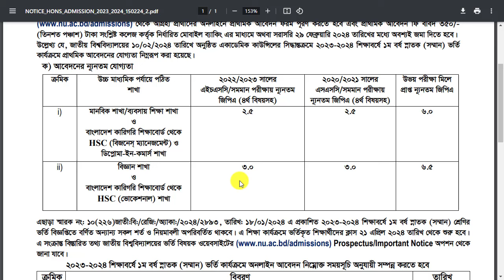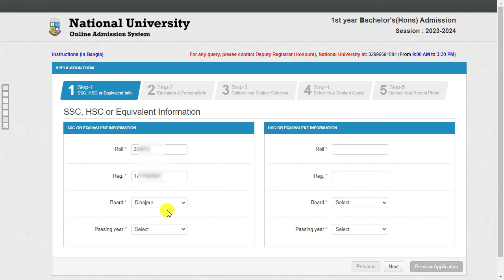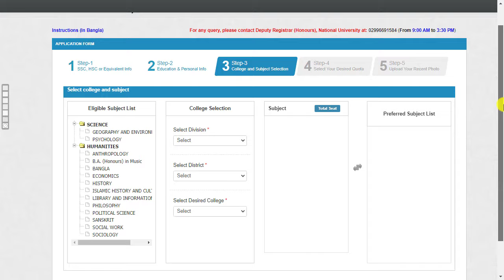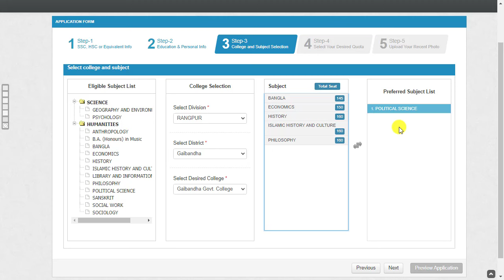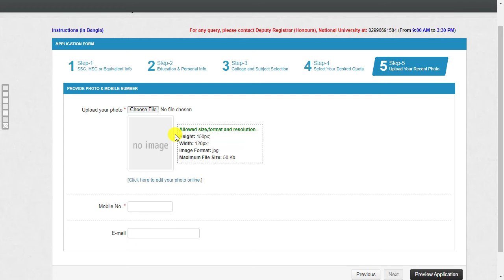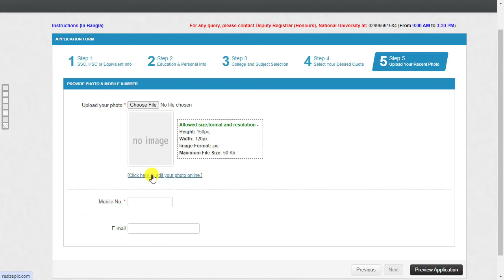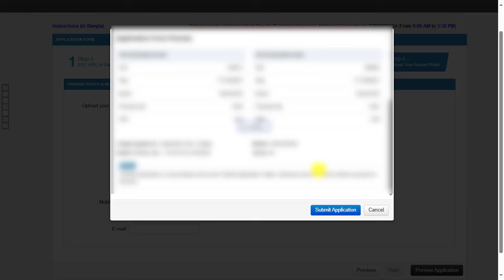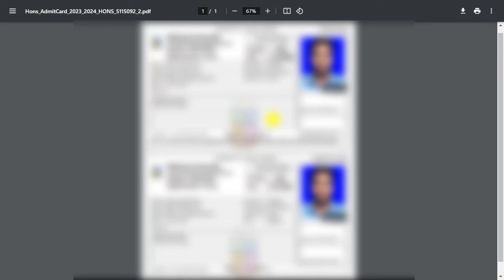২য় পর্যায়ে Honours আবেদন নিয়ম || Honours 1st year online Admission Apply form fill up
২য় পর্যায়ে Honours আবেদন নিয়ম || Honours 1st year online Admission Apply form fill up.  University Honours Admission 2024 || Honours 1st year online Admission Apply form fill up. National University Honours Admission 2024. NU 1st year online Admission Apply form fill up.অনার্স ভর্তি ২০২৩-২৪ || Honours Admission 2024 || Honours Admission Online Application Process 2024
Honours Admission 2024.Honours Admission Online Application Process 2024. Honours Admission Circular 2024 Apply. NU Honours admission circular 2024 of National University has been released on nu.ac.bd. Honours 1st year application will be start and the application deadline. Every HSC passed students can apply. Students who want to apply for NU Honours 1st year admission can apply for honours 4 year course from here. Read the post to know the NU Honours admission notice and application process, NU admission fee, NU admission requirements.
National University Honours admission circular 2024 has been published by the authority their online web application system. All candidates can find National University admission notice 2024 in their website. National University honors admission process 2023-24 will begin from 5th April 2024 on this year.

Honours 1st-year class may be started on 1th June 2024 and academic session of Degree 1st year admission procedure. It is amazing cause when top-class university will released their admission notice then they start undergraduate orientation class. Students can apply in National University honors admission notice 2023-24 by nu.

1. nu honours admission form fill up
2. honours admission form fill up
3. national university admission
4. national university honours admission
5. nu admission 2024
6. nu honours 1st year
7. nu admission 2023-24
8. nu admission form fill up 2024
9. national university admission
10. nu admission apply online form
11. national university honours admission 2024
12. honours admission 2022
13. nu honours admission
14. nu honours admission circular 2024
15. national university honours admission
16. nu admission 2024

Honours 1st Year Admission Form Fill 2024 .
start date : 18 February 2024
end date:28 February 2024
fee: 350tk